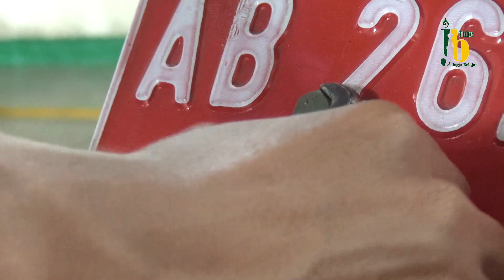Hand Tools Bengkel Otomotif